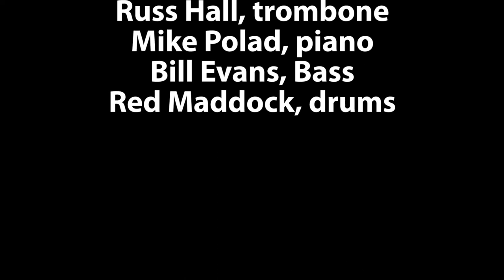Blue Goose Rag, Hall Brothers Jazz Band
Blue Goose Rag, by Raymond Birch